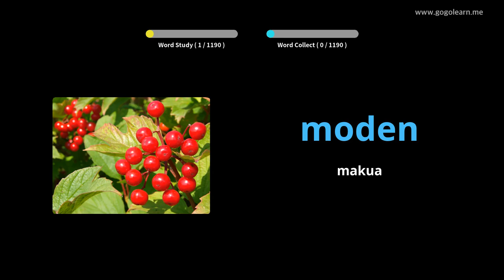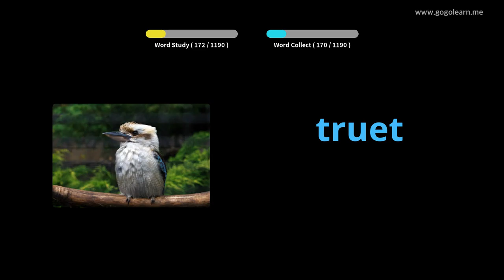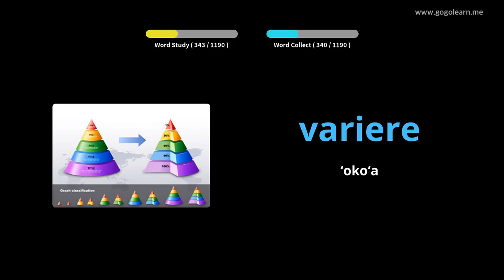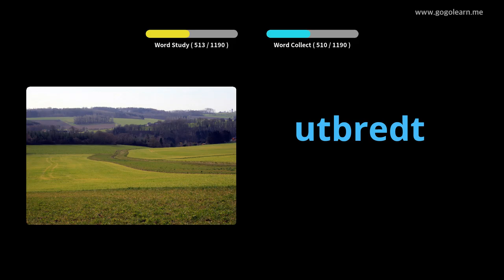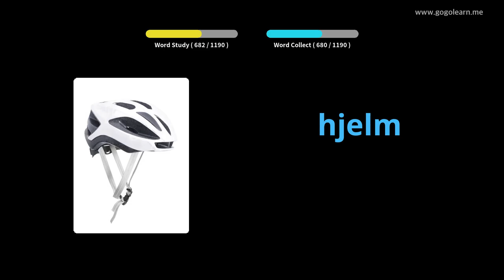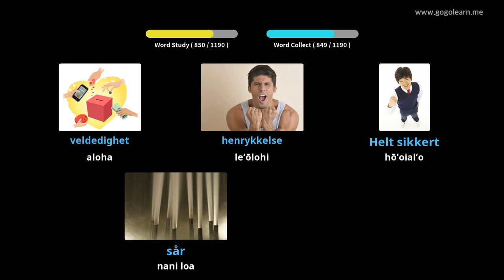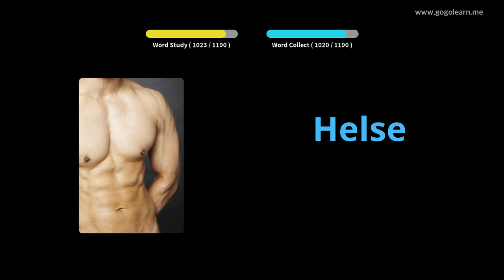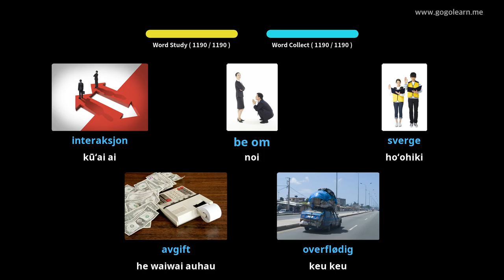Haumia haumāna Pukiki | Golearn